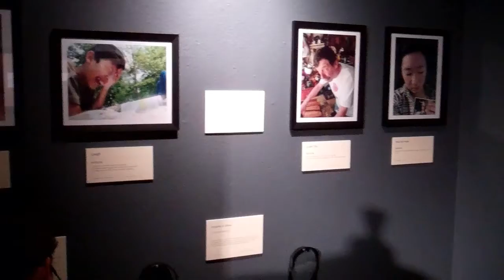Monday Minute #2 - Ze Frank weekend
And a few other random clips from the week.